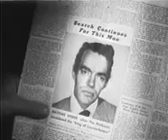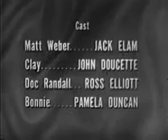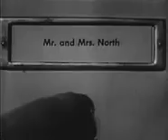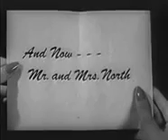mr & mrs north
A vicious counterfeiter escapes from prison and hides out in a remote cabin while recuperating from plastic surgery he got to change his appearance. His gang lures the Norths tothe cabin and.

Mr. & Mrs. North: Hand Painted Murder Season 2, Episode 5. Airdate - February 23rd, 1954. (the Plot). Pam and Jerry attend a party given by Pam's painting instructor where a beautiful model.